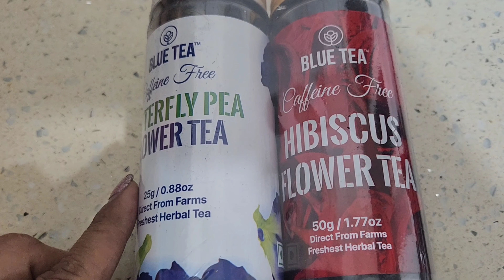Hibiscus 🌺 Tea..Health Benefits